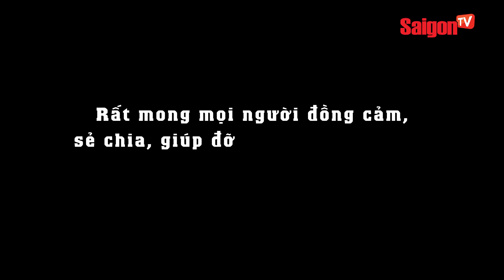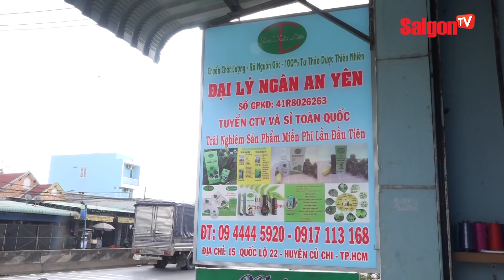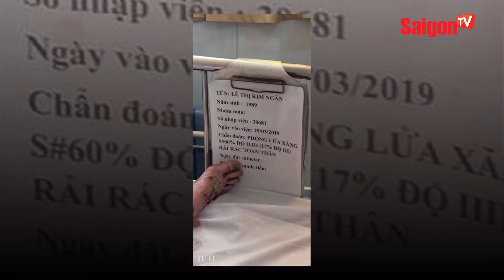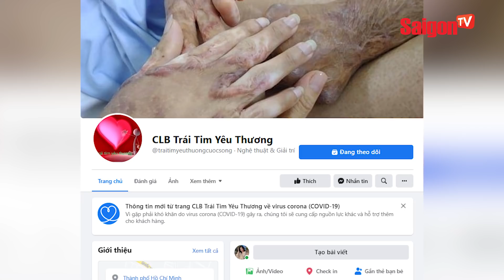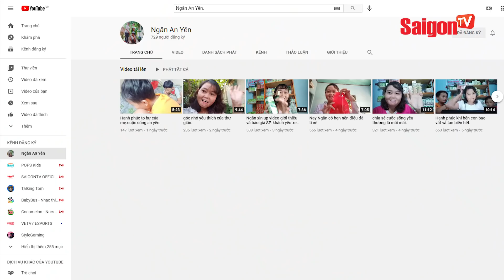Cảm động người vợ từng bị chồng thiêu sống, 'HỒI SINH CUỘC ĐỜI' nhờ thương con vô bờ bến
Người vợ từng bị chồng thiêu sống, hồi sinh cuộc đời nhờ thương con vô bờ bến
Chị Ngân tâm sự, trong cái họa vẫn có cái may. Dù gương mặt chị biến dạng, thương tật nặng, nhà cửa và tất cả những gì tạo ra đã bị thiêu rụi nhưng hai con chị được cứu sống.

saigontvofficial Xem thêm thông tin và theo dõi chúng tôi tại